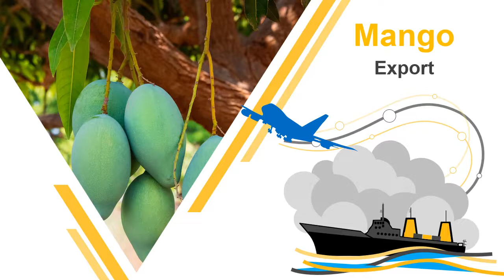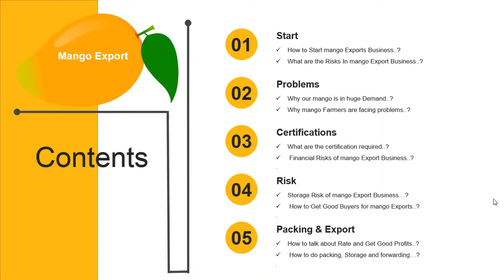𝐻𝑜𝑤 𝑡𝑜 𝑠𝑡𝑎𝑟𝑡 𝑎 𝑚𝑎𝑛𝑔𝑜 𝑒𝑥𝑝𝑜𝑟𝑡 𝑏𝑢𝑠𝑖𝑛𝑒𝑠𝑠 𝐶𝑜𝑢𝑟𝑠𝑒 (𝑇𝑒𝑙𝑢𝑔𝑢)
👍𝑹𝒆𝒈𝒂𝒓𝒅𝒔👍
𝕎𝕖𝕝𝕔𝕠𝕞𝕖 𝕥𝕠 𝔹𝕦𝕤𝕚𝕟𝕖𝕤𝕤 𝕋𝕣𝕒𝕚𝕟𝕚𝕟𝕘 𝕚𝕟 𝕋𝕖𝕝𝕦𝕘𝕦